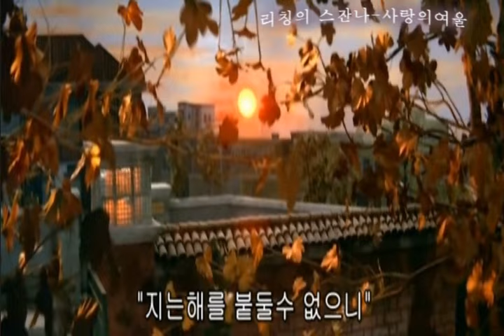리칭의 스잔나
夕陽照天空 태양은 하늘은 비추는데
시양자오티엔쿵

掠過一陣無情風 한 줄기 무정한 바람 스쳐가네
뤼에구어이쩐무칭펑

吹落片片梧桐葉 우수수 날려 떨어지는 오동잎
췌이루어피엔피엔우퉁이에

黃葉滿街秋意濃 누런 잎 거리에 가득하고 가을은 짙어가네
황이에만지에치우이눙

秋意濃夢成空 가을은 짙어가고 꿈은 헛되어라.
치우이눙멍청쿵

怕見黃葉舞秋風 가을바람에 누런 잎 춤추는 것 보기가 두렵구나.
파찌엔황이에우치우펑

生命像這一樹梧桐 생명은 이 한 그루 오동나무와 같아
성밍시앙쩌이수우퉁

怎堪那凜冽的西風 그 차가운 서쪽 바람을 어이 견디리.
전칸나린리에디시펑

夕陽留不住 석양은 잡아 둘 수 없고
시양리우뿌주

人生來去太悤悤 인생은 오고감이 너무 빠르구나
런성라이취타이충충

明春梧桐發新綠 내년 봄이면 오동나무는 새싹이 돋으련만
밍춘우퉁파신뤼

我隨風歸去永無踪 나는 바람따라 돌아가 영원히 흔적조차 없으리
워쉐이펑꿰이취융우쭝